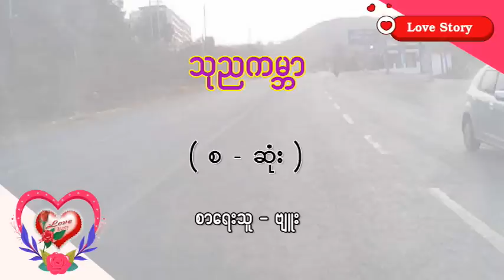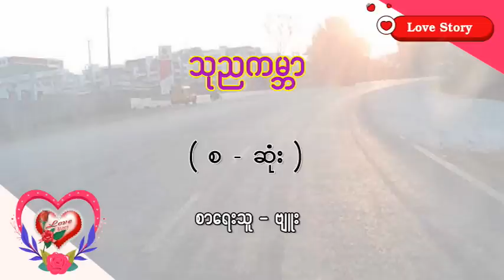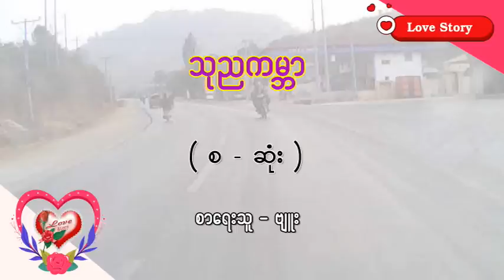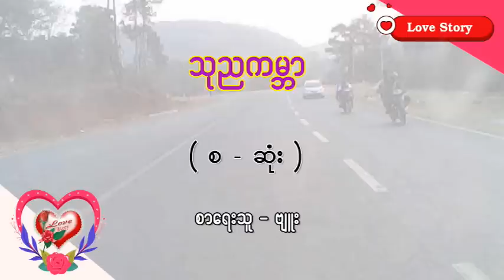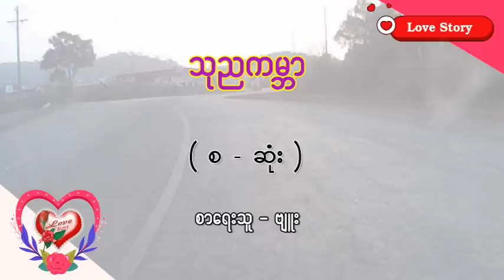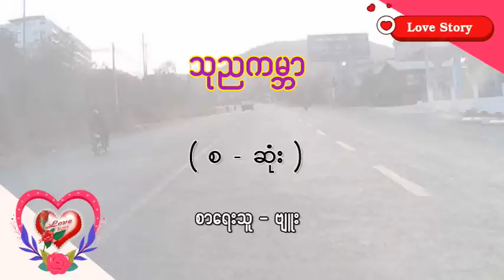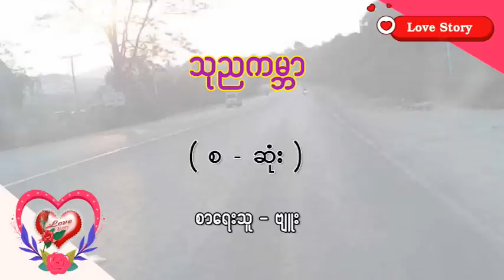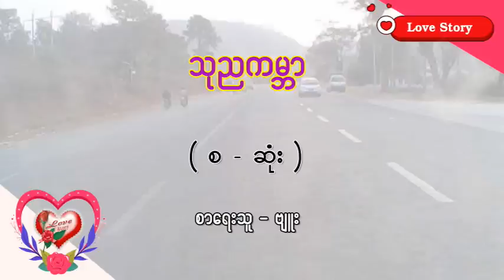Ep.215 သုညကမ္ဘာ - စာရေးသူ - ဗျူး